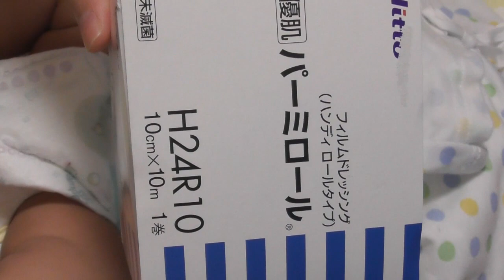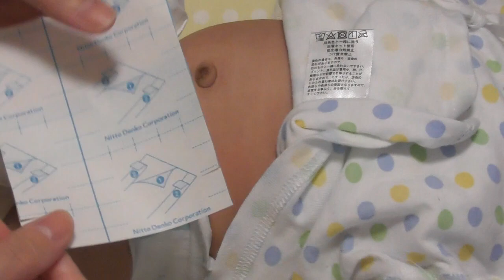【赤ちゃん動画】でべそを治す方法【双子チャンネル-Japanesetwins-】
注意
一か月検診などにおへその状態がでているなら質問しましょう。
また、困ったことは自己判断せず医師の指示を仰ぎましょう。
今回お伝えする方法は、我々の担当医が示した方法です。

・パーミロール（代用品探しても良いと思う。高いから）
（病院の販売店で5000円しました。私達はメルカリで買いました。また、でべそを治すキットも売っているようなので参考にしてください。）

手順
1スポンジを杭の形に切る
2パーミロールをおへそ全体を覆う位に切る（目安１０㎝×８㎝程度）
3おへそを押さえてパーミロールで貼る。
（交換のタイミングは入浴後がおススメ）

交換時期
・はがれた場合
・１週間経過した場合（シャワーなどでゆっくりはがしてね）

双子育児の日常を親バカ目線で投稿しています。
現在：生後1か月（修正月齢）

家族構成
・レッド
　　面白い表情が多い可愛い赤ちゃん
・グリーン
　　クールな性格で長いまつげをもつ赤ちゃん
・ママン
　　強い、すごく強い。動画の総監督
・パパン
　　育児休暇中のママンの右腕
　　撮影、編集、投稿、管理等の作業を行う。

【Baby videos】
The universe's cute Japanese twins video collection

Explanation
Posting Japanese child-rearing with humor.

family
・Baby red
　　Cute baby with funny expression
・Baby green
　　Baby with long eyelashes with cool look
・Maman
　　Strong, very strong. General video director
・Papan
　　Maman's right arm